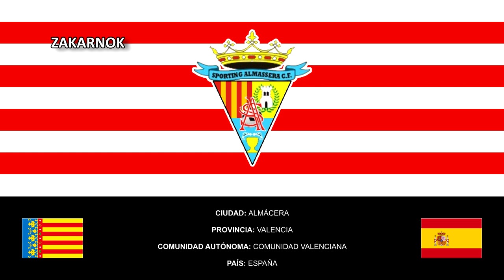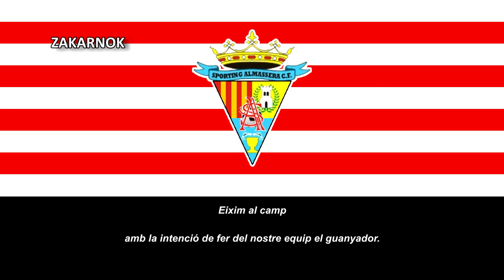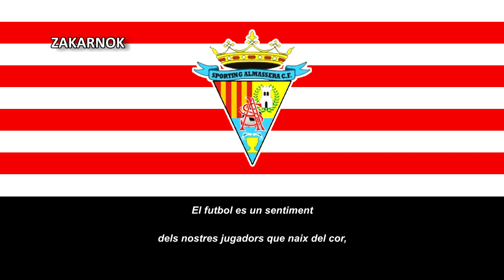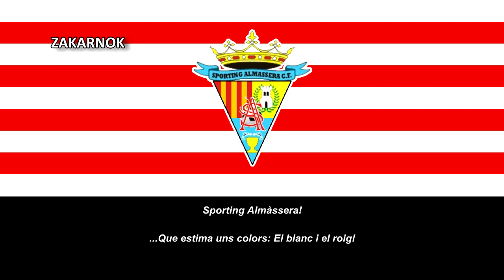Himno del Sporting Almàssera CF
Página oficial del club:
El Sporting Almàssera Club de Fútbol es un equipo de fútbol español con sede en la ciudad valenciana de Almácera y fue fundado en 2009 mediante una fusión.